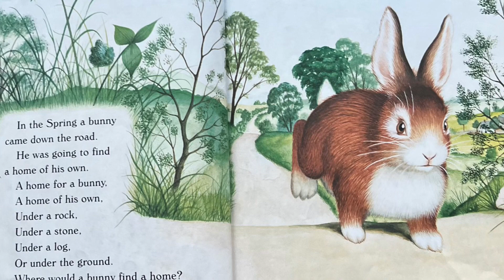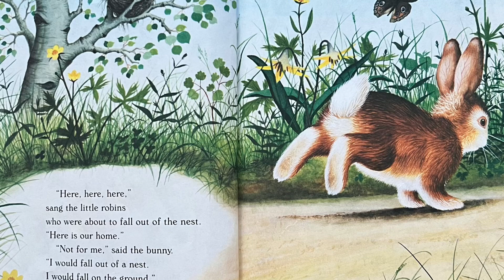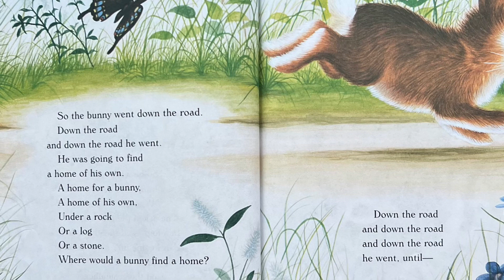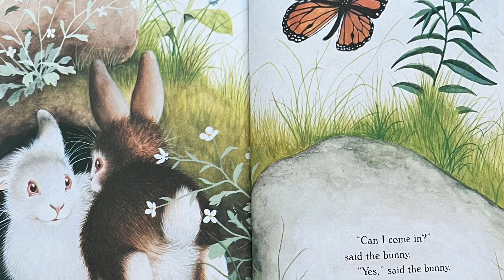🪺 Home For A Bunny || 📖 Read Aloud No. 19 || Storytime with Ms. Taneisha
📚 Home For A Bunny

Written by: Margaret Wise Brown
Illustrated by: Garth Williams

Hello Readers!! Read aloud curated by She Reads Kids Books

The gift of creative writing should be celebrated! Please support the authors and publishers of the books presented through this platform.

Home for a Bunny: An Easter Book for Kids and Toddlers (Little Golden Book)

Public libraries are also a great resource to check out some of these awesome reads. Nothing can replace the connection of in-person bedtime or daytime stories read-aloud with the family. Turning the actual crisp paper page to reveal the next great adventure or storyline cannot be replaced.📚

 📚Here at SRKB we aim to add to this precious time of leaning, bonding, and fun with the goal of peaking kids interest in reading.

*FREE*
If you would like for me to read your children’s book, please reach out!